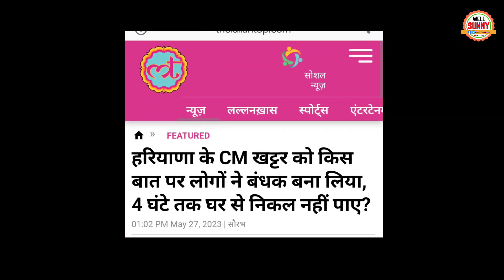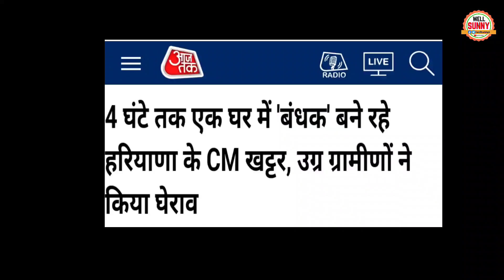Manohar Lal Khattar की भद्द Mahendragarh में ग्रामीणों ने 4 घण्टे बंधक बनाए रखा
hariyana CM Manohar Lal Khattar stuck in Mahendragarh by villagers.